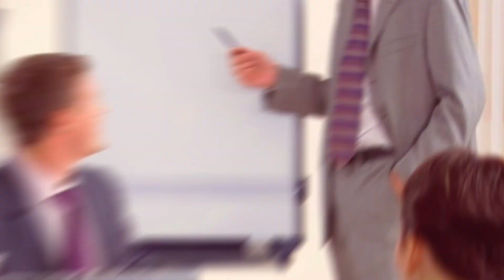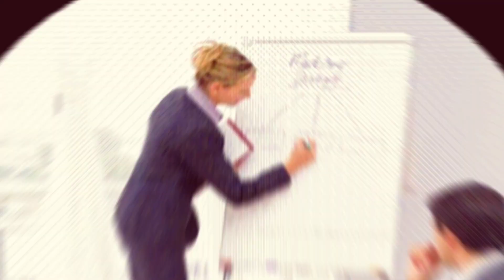পাঁচটি কারণে মানুষ সারা জীবন গরীব থাকে || আপনার মাজে এই পাঁচটি গুণ আছে নেকি ?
পাঁচটি কারণে মানুষ সারা জীবন গরীব থাকে || আপনার মাজে এই পাঁচটি গুণ আছে নেকি ?||@sevaplatform8774

ইছলামিক ভিডিও,
মানুষ কেনো গরীব হয়,
কি কারনে মানুষ গরীব হয়,